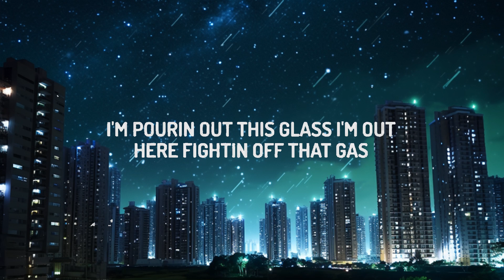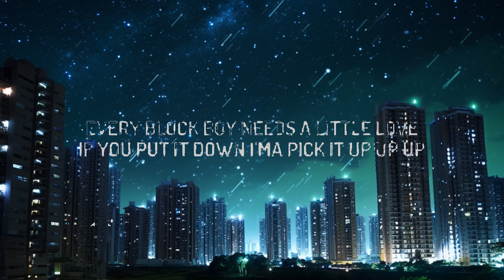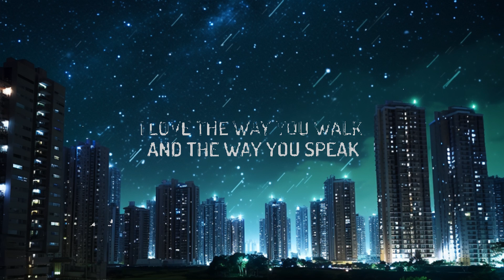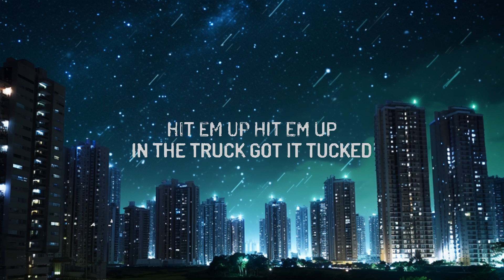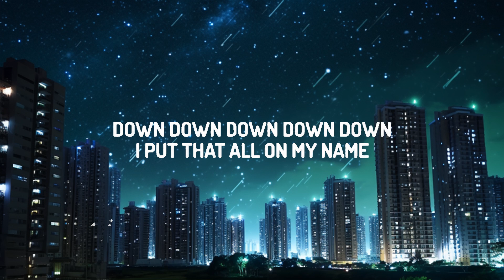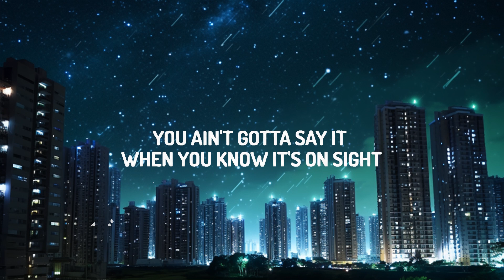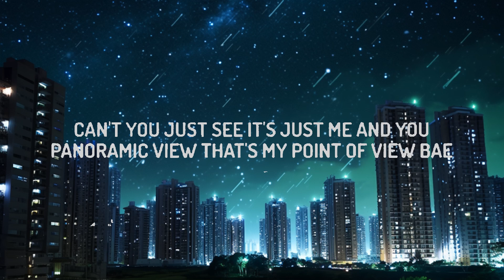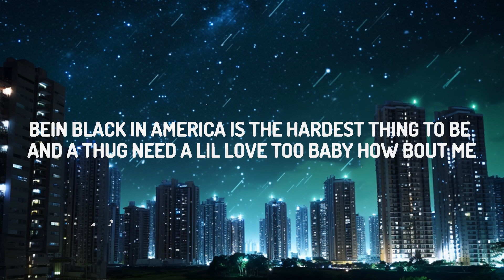Doechii - What It Is (Lyrics) ft. Kodak Black | 20 Min Amaduo Lyrics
♫ Doechii - What It Is ft. Kodak Black

(Lyrics):
[Chorus: Doechii]

[Bridge: Doechii]
He gon' keep it real, that's the deal, that's the reason that I speed down,